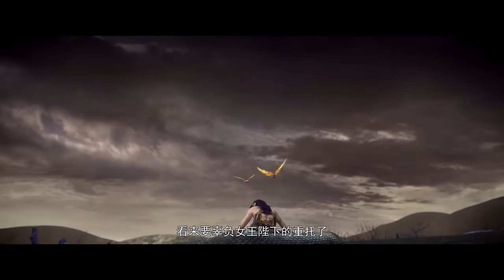💥【BTTH】【EP50~66】萧炎再遇小医仙！收获最强萌妹！【斗破苍穹 Battle Through the Heavens】